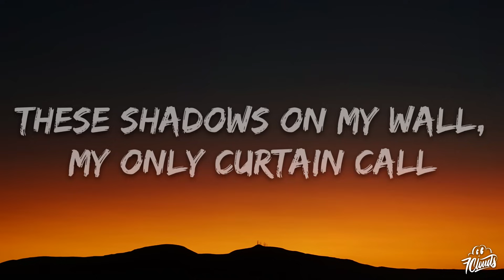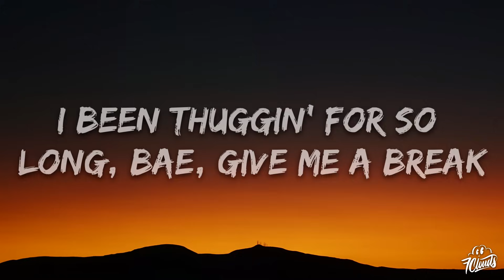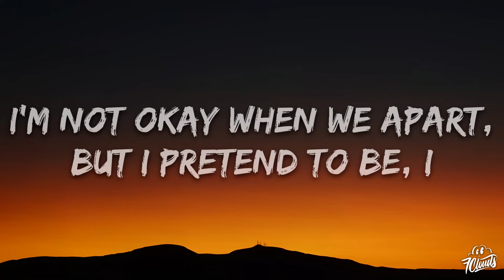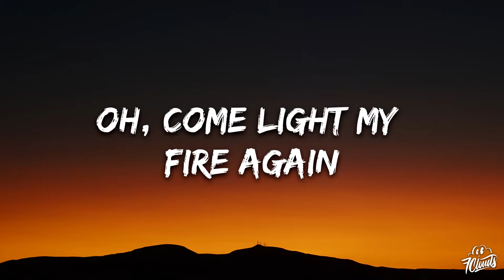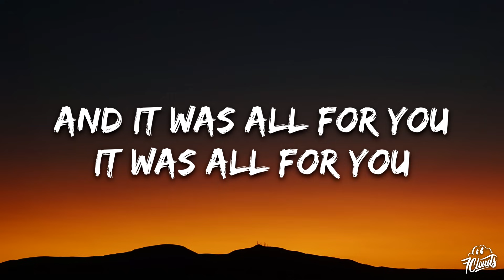Rod Wave - Great Gatsby (Lyrics)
🎤 Lyrics: Rod Wave - Great Gatsby